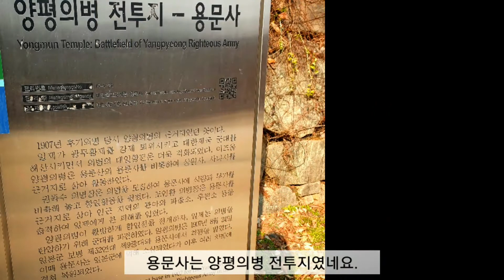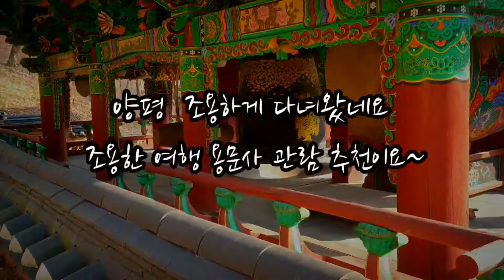양평 여행 용문사 1,100년이 넘는 은행나무에게 소원을...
안녕하세요.
슈퍼맨 정비사 김방장입니다.

양평 여행중에 다녀온 용문사를 소개해봅니다.
조용한 여행 추천

양평 용문사엔 1100년이 넘는 은행나무가 있습니다.
겨울이라 큰 은행나무를 보고왔지만~
가을에 다녀오신 분들이라면
커다란 은행나무에 노란색 은행잎을 보실 수 있는 곳입니다.
우리나라에서 가장 오래된 아주 큰 은행나무.
소원도 빌고
용문사를 조용히 담아봅니다.

나는 초버 유튜버
더 많은 이야기는 블로그~